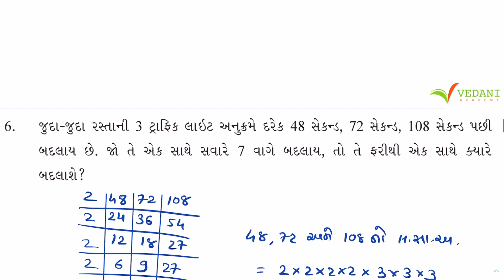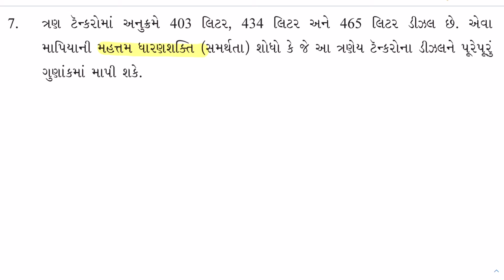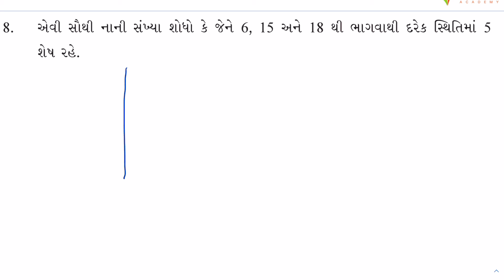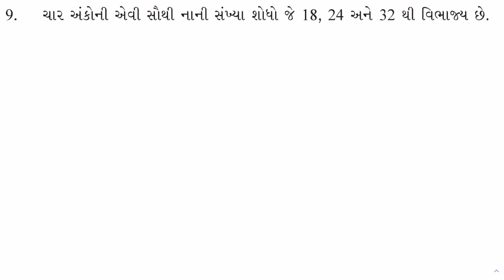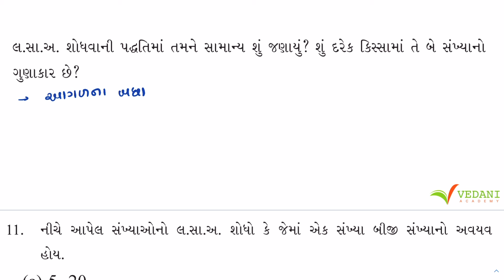Std 6 Maths Chapter 3 Swadhyay 3.7 | ધોરણ 6 ગણિત સ્વાધ્યાય 3.7 | Dhoran 6 Ganit | Vedani Academy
STD 6 SWADHYAY 3.7 part 2 solution Chapter 3 Playing With Numbers Gujarati Medium According to NCERT

🔰 પ્રકરણ ૩ 🔰

1. We have discussed multiples, divisors, factors and have seen how to identify factors and multiples.
2. We have discussed and discovered the following :
(a) A factor of a number is an exact divisor of that number.
(b) Every number is a factor of itself.1 is a factor of every number.
(c) Every factor of a number is less than or equal to the given number.
(d) Every number is a multiple of each of its factors.
(e) Every multiple of a given number is greater than or equal to that number.
(f) Every number is a multiple of itself.
3. We have learnt that –
(a) The number other than 1, with only factors namely 1 and the number itself, is a prime number. Numbers that have more than two factors are called composite numbers. Number 1 is neither prime nor composite.
(b) The number 2 is the smallest prime number and is even. Every prime number other than 2 is odd.
(c) Two numbers with only 1 as a common factor are called co-prime numbers.
(d) If a number is divisible by another number then it is divisible by each of the factors of that number.
(e) A number divisible by two co-prime numbers is divisible by their product also.
4. We have discussed how we can find just by looking at a number, whether it is divisible by small numbers 2,3,4,5,8,9 and 11. We have explored the relationship between digits of the numbers and their divisibility by different numbers.
(a) Divisibility by 2, 5 and 10 can be seen by just the last digit.
(b) Divisibility by 3 and 9 is checked by finding the sum of all digits.
(c) Divisibility by 4 and 8 is checked by the last 2 and 3 digits respectively.
(d) Divisibility of 11 is checked by comparing the sum of digits at odd and even places.
5. We have discovered that if two numbers are divisible by a number then their sum and difference are also divisible by that number.
6. We have learnt that –
(a) The Highest Common Factor(HCF) of two or more given numbers is the highest of their common factors.
(b) The Lowest Common Multiple(LCM) of two or more given numbers is the lowest of their common multiples.

1) std 6 maths chapter 3 swadhyay 3.7 part 2 solutions
2) dhoran 6 ganit prakaran 3 Sankhya sathe ramat swadhyay 3.7 ukel
3) ધોરણ 6 ગણિત પ્રકરણ 3 સંખ્યા સાથે રમત સ્વાધ્યાય 3.7 ઉકેલ
4) Class 6 maths Chapter 3 Playing With Numbers exercise 3.7 solutions
5) std 6 maths gujarati medium prakran 3
6) dhoran 6 ganit path 3 swadhyay 3.7 na javab
7) NCERT std 6 maths Chapter 3 Playing With Numbers all exercises
8) ધોરણ 6 ગણિત પાઠ 3 સ્વાધ્યાય 3.7